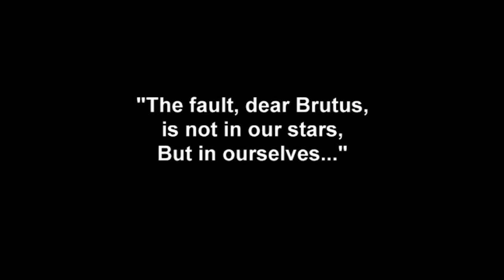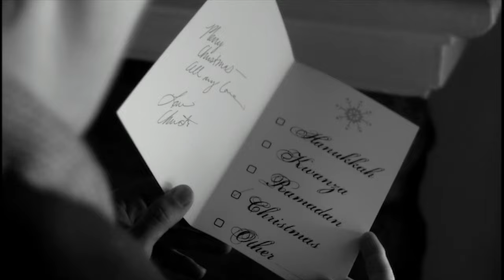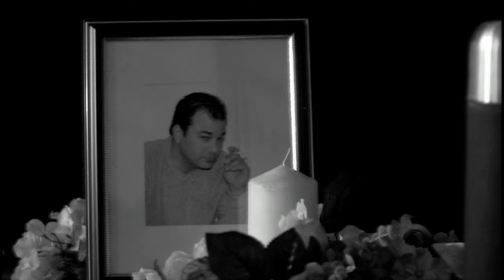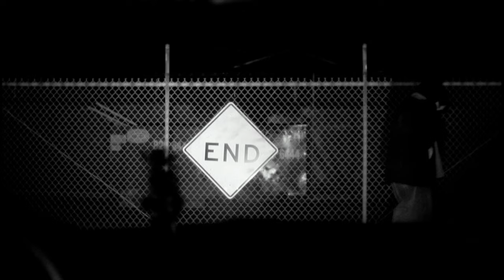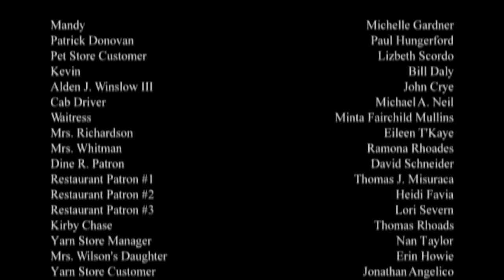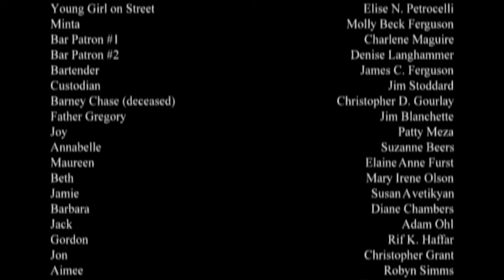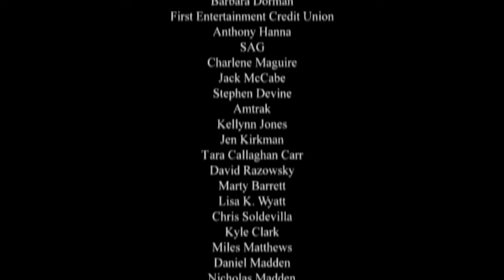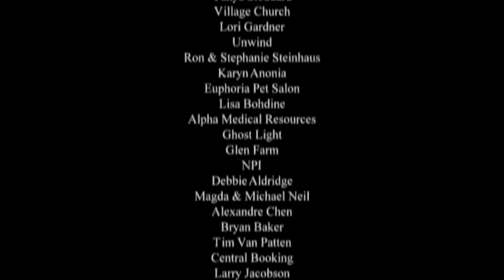Happy Holidays (2016) | Full Movie | Holiday Movie | Christmas Movie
"Happy Holidays" is a film that takes a comedic look at what happens when three childhood friends unexpectedly reunite in their Connecticut hometown right before Christmas. It's a story about growing up, growing apart, and eventually finding common ground. It's also about perception vs. reality, and how more often than not we make things much more difficult for ourselves than they need to be.

✅ About Indie Rights Movies For Free.
Welcome to Indie Rights Movies For Free! 🎬 Enjoy a wide selection of great independent movies on your phone or tablet. Experience full HD quality films from our diverse library, showcasing unique stories and talented filmmakers. If you want to watch in full HD on your giant screen TV, we suggest you rent our movies on Google Play or YouTube Movies Founded by Michael Madison and Linda Nelson in 2006, we bring you the best in indie cinema.